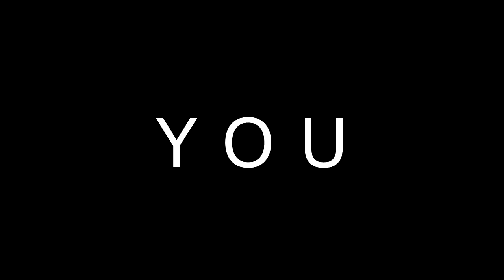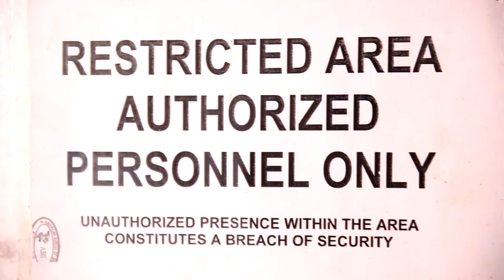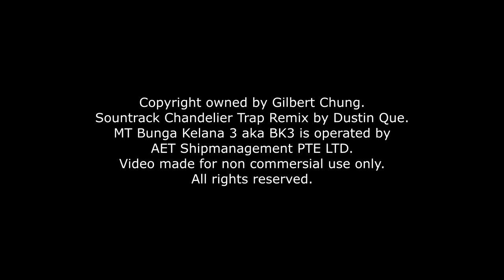Bunga Kelana 3 : Life Onboard BK3, The Untold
A tribute to my crew onboard BK3, a tanker I served from March to September 2015. Big thanks to the Master Captain Harman Shah for the support.
This video is dedicated for all seafarers, show to your friends and family how does life onboard a merchant ship looks like.
This video is not for commersial use. BK3 is a crude oil tanker operated by AET Shipmanagement PTE LTD.
Sountrack: Chandelier Trap Remix by Dustin Que.